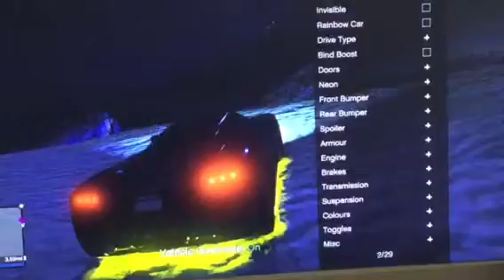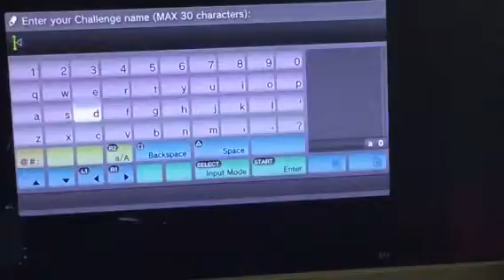GTAV SPRX MOD MENU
Open me bish

I do not take any credits for this mod menu
To get in my lobby add my acccount